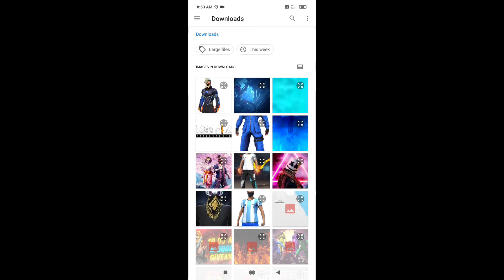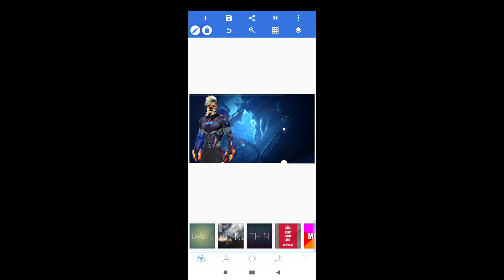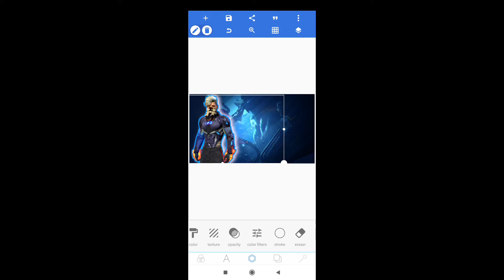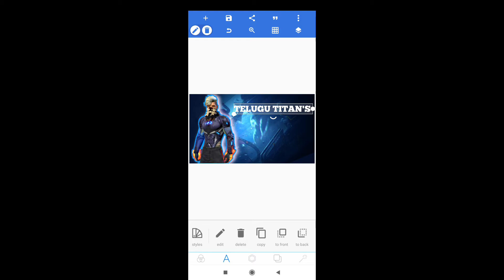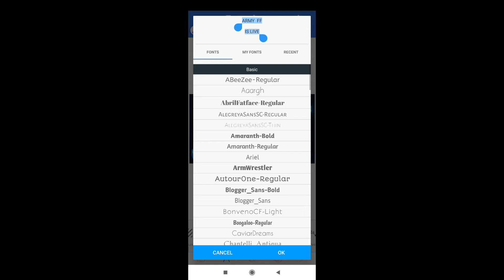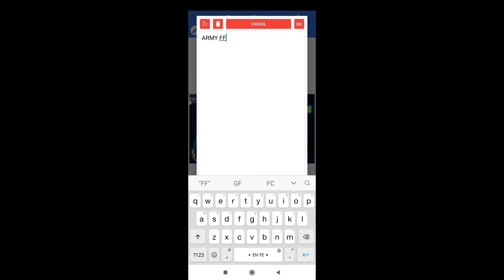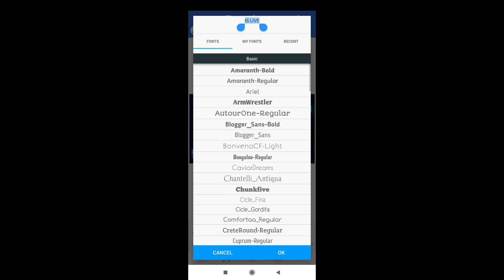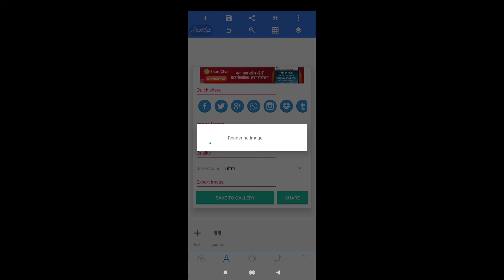How to make new thumbnail of Munna bahi gaming | how to make thumbnail like Munna bhai in pixellab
⛔️⛔️👋👋👋👋see Down👋👋👋👋⛔️⛔️

⚠ do not re-uplod my video and Thumbnail extra.if u I found u copying my contact with my permission.then I have full right to give you [copyright strike] and delete your video!!!be careful do not fake tutorials with my Meatiral because some of them belongs to me and I have full rights reserved so do not make tutorials with my materials have full rights reserved. if I found u Or copying my content then I have full rights to give u copy right strike and delete your video Permanently!!!

video is made for educational purposes only. copyright disclaimer under section 107 of the copyright act 1976, allowance is made for fair use`` for purposes such as criticism, comment, news reporting, teaching, scholarship, and research. far use is a use is  permitted by copyright  statute that might otherwise be infringing.  non-profit, educational or personal use tips the balance in favour of fair use.